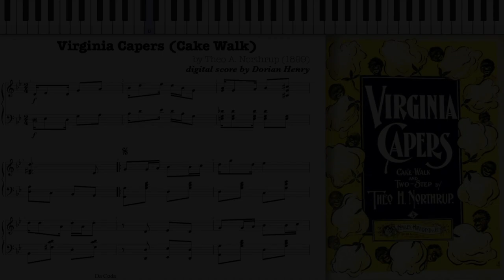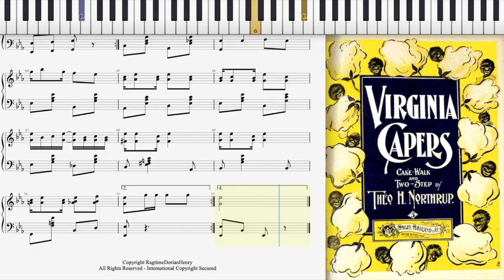Virginia Capers by Theo Northrup (1899, Ragtime piano)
Virginia Capers (Cake Walk) by Theodore Northrup 1899